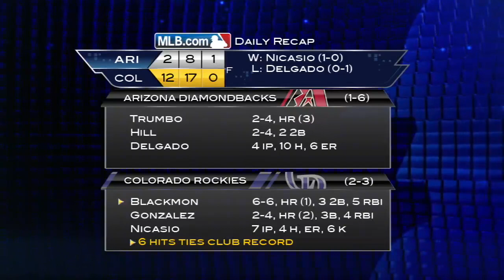4/4/14: Blackmon's 6-for-6 sets tone in Rockies' rout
Daily Recap: Charlie Blackmon went 6-for-6, including three doubles, a two-run homer and five RBIs to lead the Rockies to a 12-2 victory